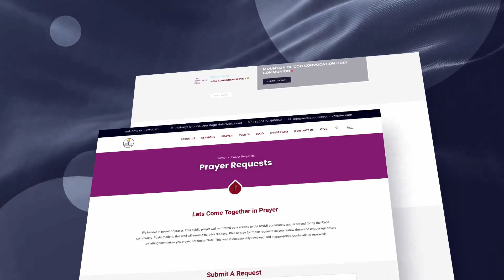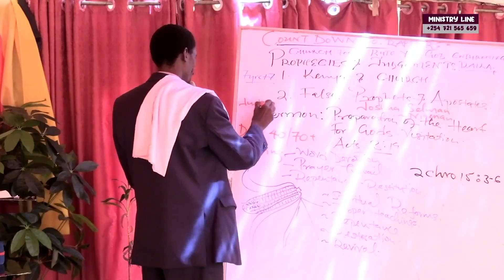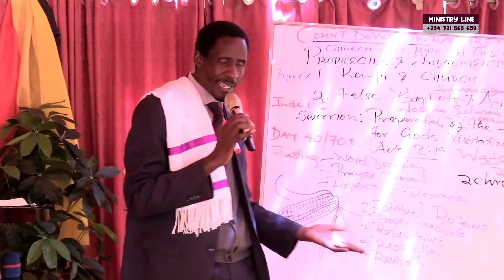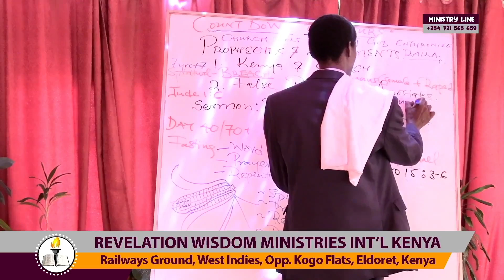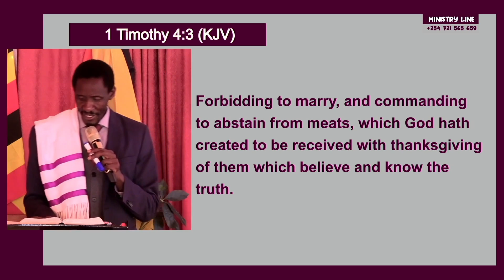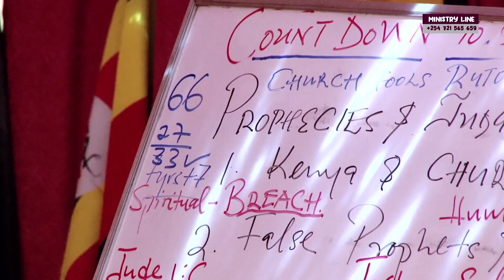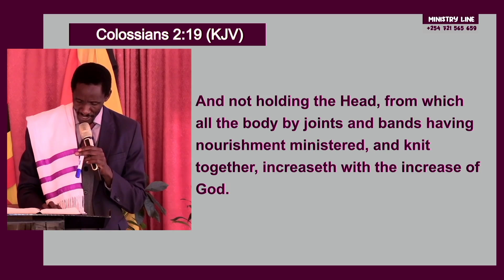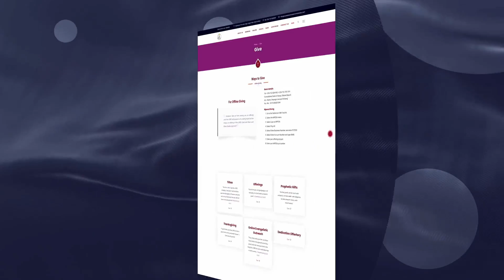WARNING OF APOSTASY: JOSHUA SELMAN & DOCTRINE OF FALLEN ANGELS || APST-PROPHET OF GOD ONYANGO